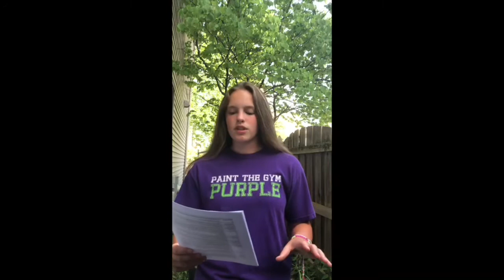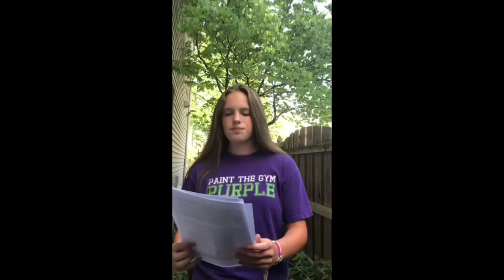Youth Sunday New Testament Reading